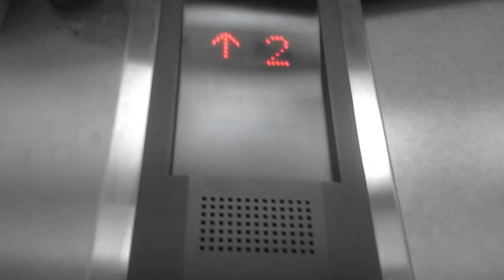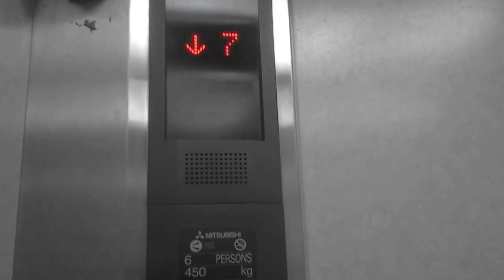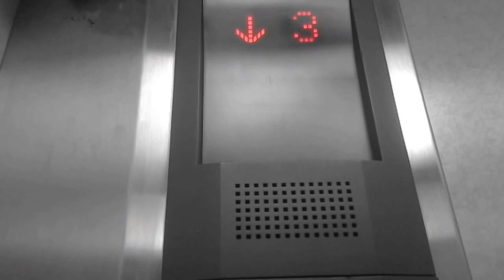EPIC Mitsubishi Traction Lift at National Library (Perpustakaan Nasional), Jakarta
Service floor : 1 - 7
Ride path : 1 (up) 7 (down) 2
Chime : yes
Number of chime : 1

Capacity
450 Kg, 6 Persons